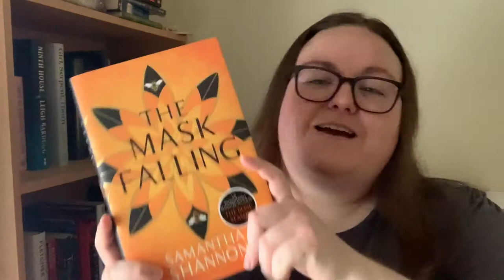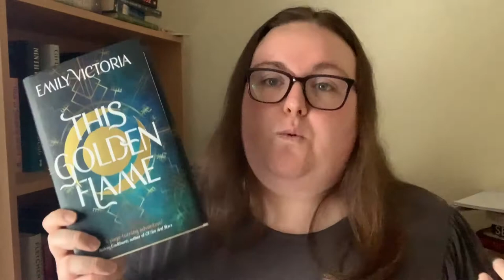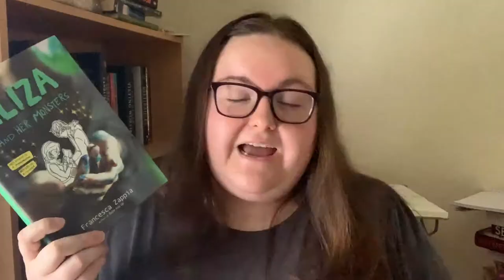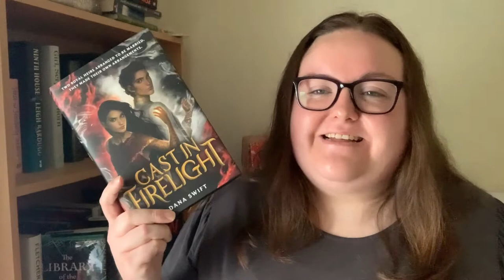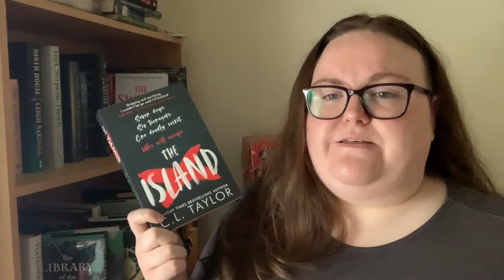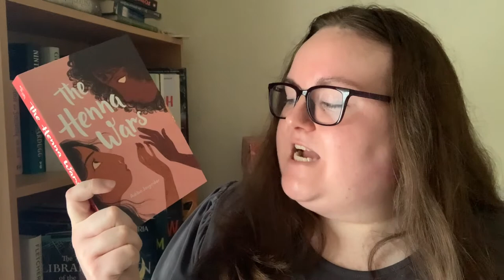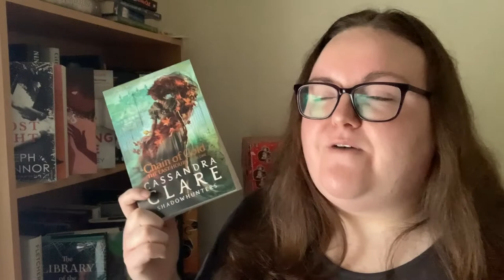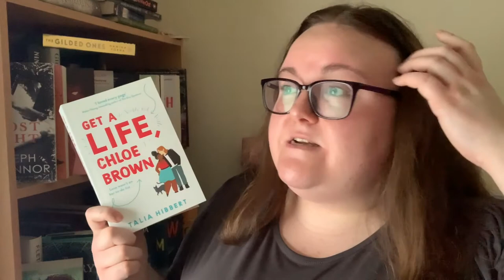February Book Haul 🥳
Hey everyone, welcome to this months book haul!!

Socials

Goodreads -